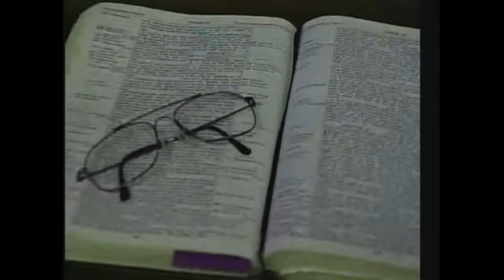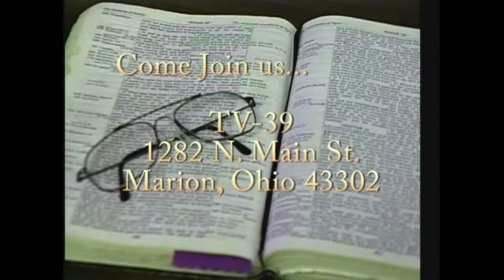Word of Truth 4/1/18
Broadcast LIVE from the studios of WOCB in Marion, Ohio